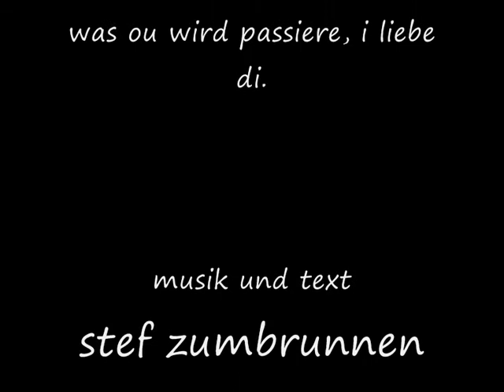ängu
musik und text stef zumbrunnen

halt ä akustikversion, o we i s eigetli z ersch anger planet ha, ghört me ja am afang ;o)